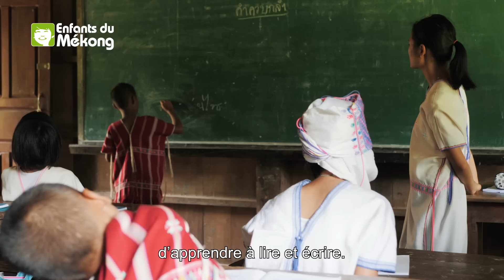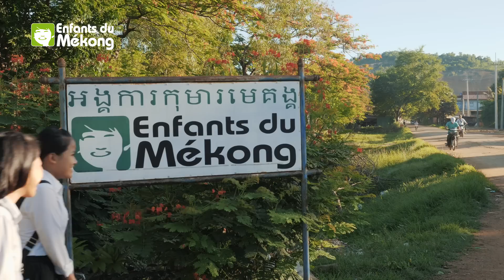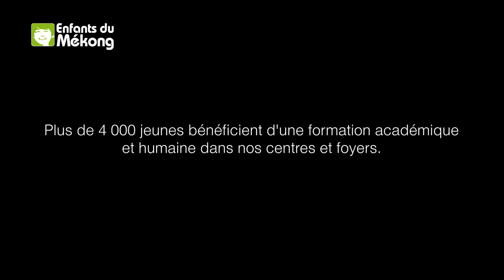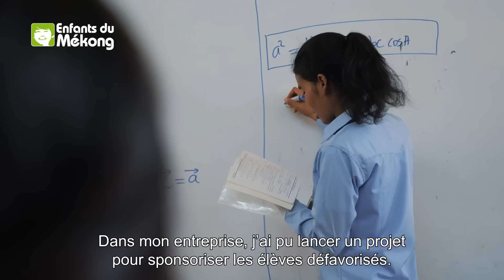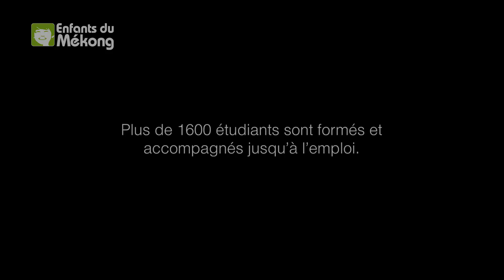Les 4 étapes d'Enfants du Mékong I NOS ACTIONS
Enfants du Mékong est au service de l'éducation !

Notre mission consiste à soutenir, éduquer, former et insérer professionnellement les jeunes dont nous avons la charge. Nous améliorons leurs conditions de vie et les aidons à se construire intellectuellement, affectivement, et moralement.

Nos valeurs sont le respect de la personne quelle que soit sa condition, sa culture ou sa religion, ainsi que la confiance, la fidélité et la gratuité dans l'engagement.

Nos action concrète est alors résumée par les "4  étapes" :

1) Créer un environnement propice à la scolarisation
2) Donner accès à l'éducation
3) Former la personne dans sa globalité
4) Insérer des acteurs responsables